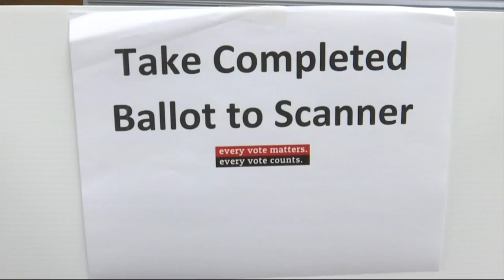A new voting system is in place for November's election that cost South Carolina nearly $52 million